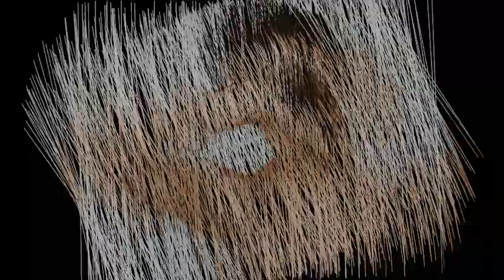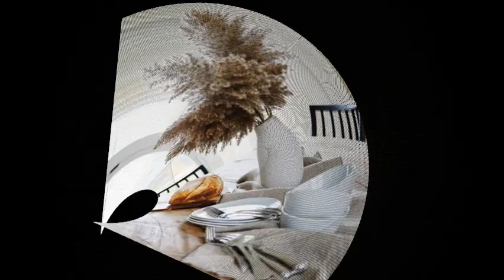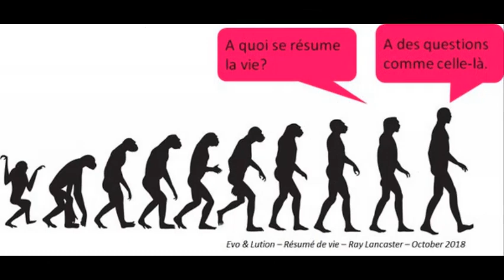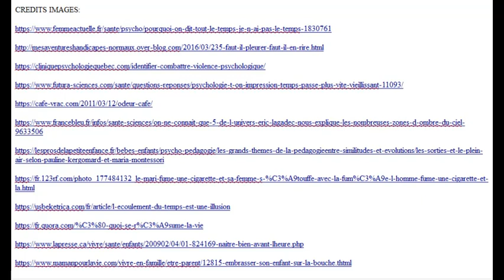On ne voit pas le temps passer de Jean Ferrat par Méchant son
Version 1994 du succès de Jean Ferrat, On ne voit pas le temps passer.
Arrangement et interprétation par Méchant son...
Fred Billon: Guitare
Martin Boisvert: Voix
Luc Gagnon: Batterie
Claude L. Gauthier: Basse